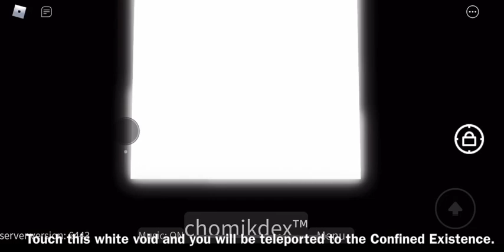Roblox FTC - How to find Egg Hunt Chomik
realmik